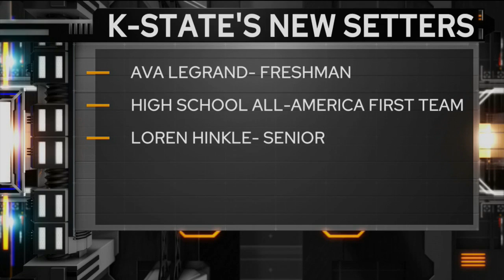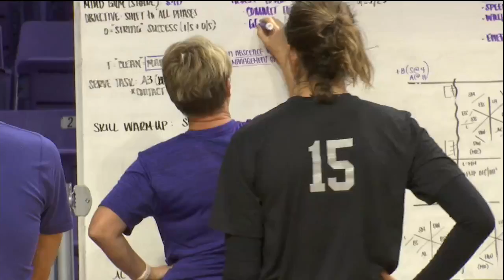K-State volleyball looks to build off 2021 NCAA tournament appearance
K-State volleyball has high hopes for 2022.